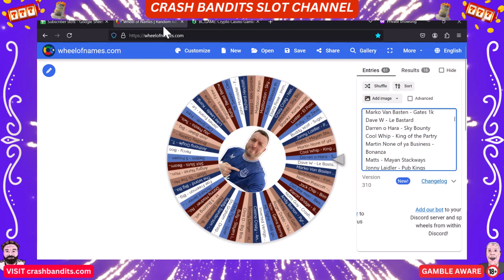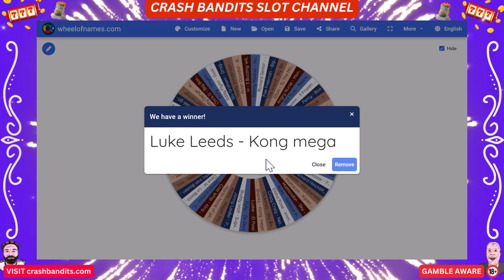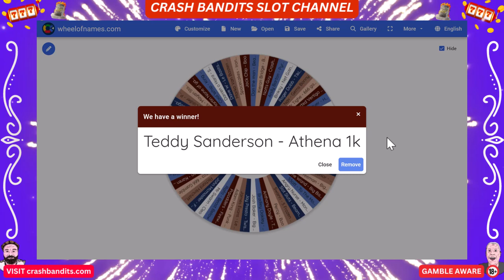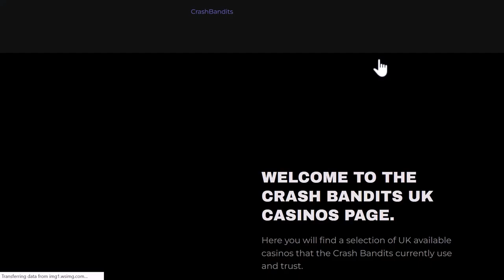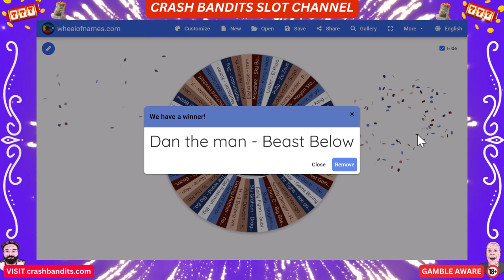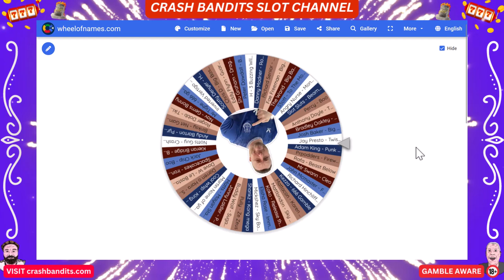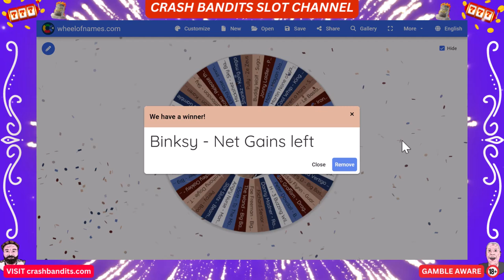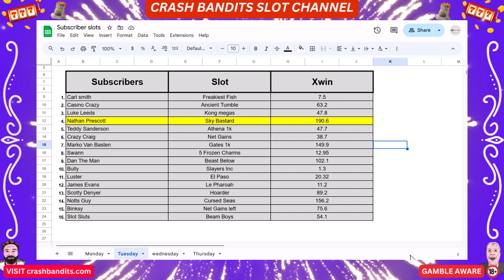HUGE win on the slots but for who??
16 slots picked by our subscribers from various providers at 40p bonus buys, who are the lucky subscribers in this video? Can they get that massive win they so need to get in the final 16 on week 10?